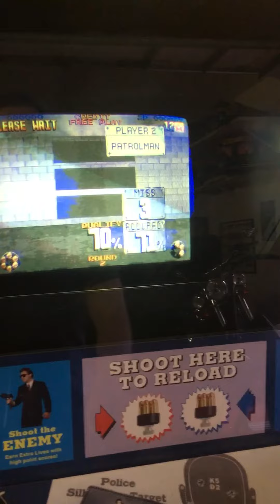LE, both guns in action